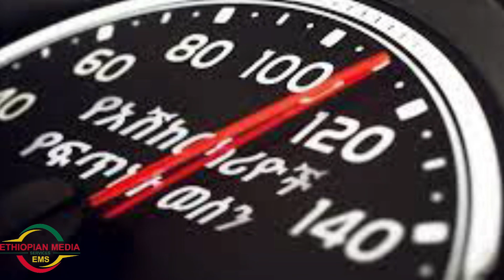EMS Zena Addis Wed 15 Mar 2023